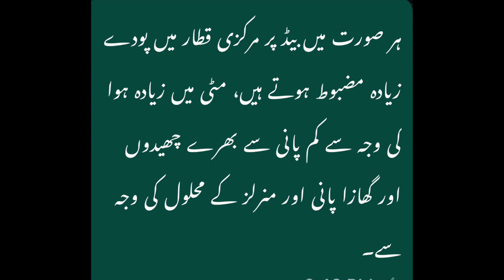Less the water, better it works. PQNK - The Natural Ecosystem Science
ہر صورت میں بیڈ پر مرکزی قطار میں پودے زیادہ مضبوط ہوتے ہیں، مٹی میں زیادہ ہوا کی وجہ سے کم پانی سے بھرے چھیدوں اور گھازا پانی اور منرلز کے محلول کی وجہ سے۔